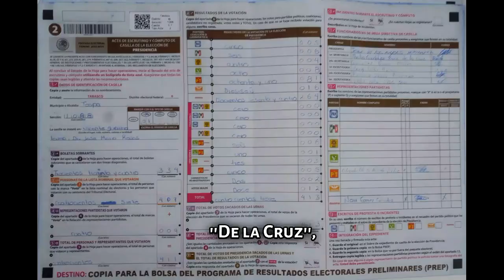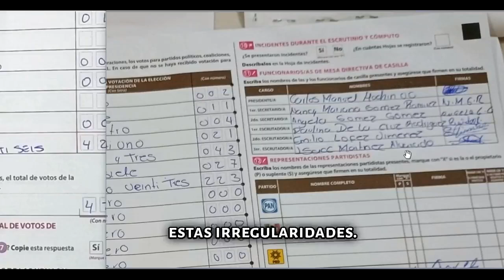Por México y por nuestra democracia vale la pena saber la verdad sobre lo que pasó en la eleccion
P@rtid0 Neoliberal
Para buscar la verdad sobre nuestra pasada elección, nunca será una perdida de tiempo.

Nadie lo solicitó,

Revisar acta por acta, hasta encontrar la verdad.

Vamos a seguir buscando y revisando acta por acta, sin importar el tiempo que lleve hacerlo..

POR MÉXICO